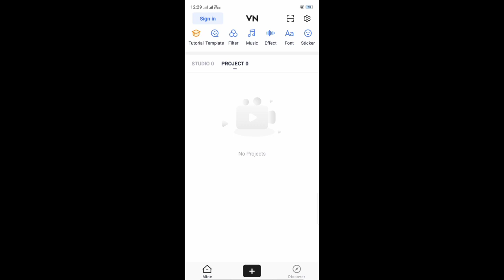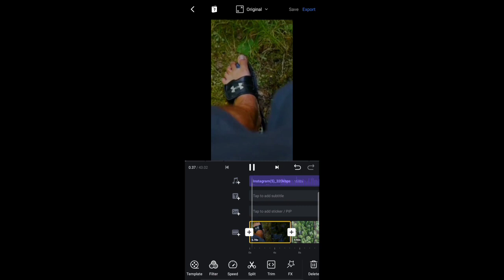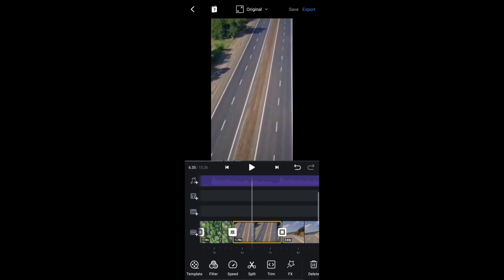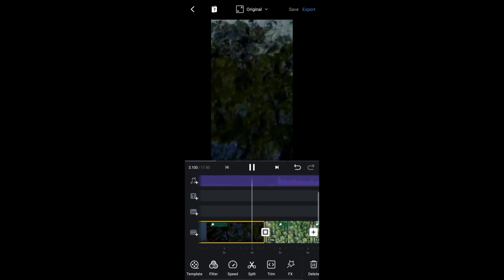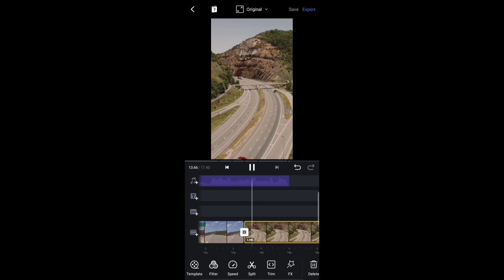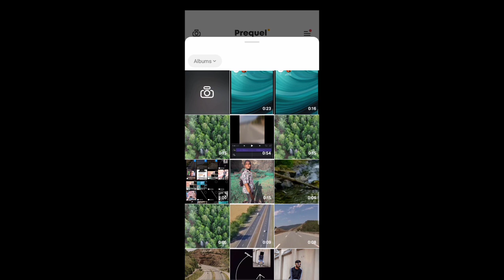How to make Aesthetic video in IOS / ANDROID / How to make shot cinematic video for Instagram reels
How to make this type of video for Instagram reel...
.VN and PRIQUAL.
Music in this video
Listen ad-free with YouTube Premium
Kyon Official Video | Barfi
Song
Artist
Arijit Singh
Licensed to
UMPG Publishing, BMG Rights
Management (US), LLC, and 2
YouTube by